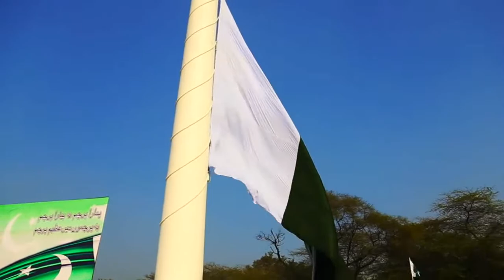Biggest Flagpole in the world in Pakistan || 14th August 2020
biggest flagpole in pakistan
flagpoles